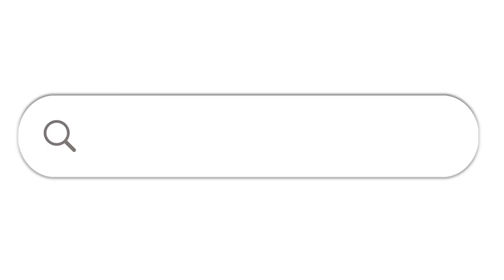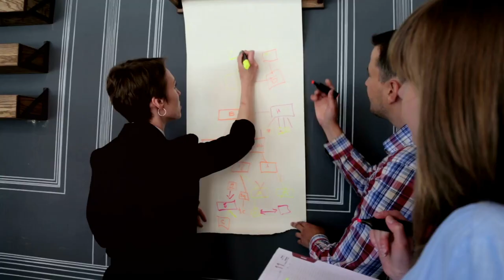Why Israel Took Out Nasrallah NOW And What Happens Next?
This breaking news has sent shockwaves across the region and the world, raising questions about the future of Israeli-Hezbollah relations and the implications for regional stability.
In this video, we delve into the details of the operation, the motives behind Israel's actions, and the potential consequences for Lebanon and the broader Middle East. Join us as we analyze expert opinions, reactions from world leaders, and what this means for the ongoing conflict. Stay updated on the latest developments in this evolving story.